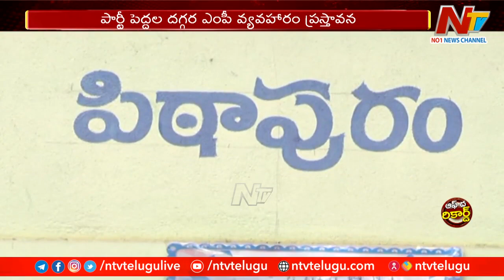కొసరు కోసం పాకులాడితే అసలే పోతుందని భయం.. | Vanga Geetha | Off The Record | Ntv